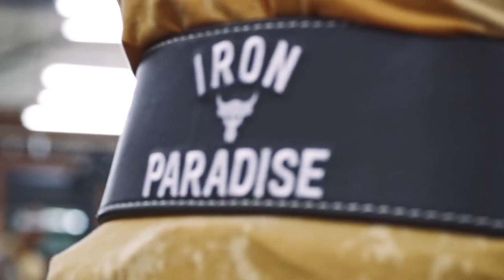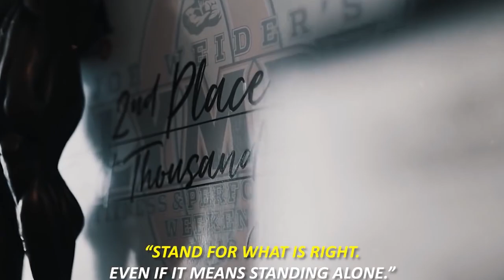Best Hip Hop & Trap Workout Music Mix 🔥 Rap Hip Hop 2022 Mix 🔥 Workout Motivation Music 2022 #79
00:00 - Skan & El Speaker - Hustler (feat. Highdiwaan)
03:25 - Dread Pitt & Yung Fusion - The Mission
06:25 - E.P.O & No ExpressioN - Get Rid Of Me (feat. Ozone)
10:19 - Too Martian & MILL - Ruthless
12:46 - Skan - Living Hell (Tenka Remix)
16:00 - NOIXES & Peter Piffen - Next Level
18:29 - Peter Piffen, Juice frm TyCity & NOIXES - Shake The Room
21:57 - Besomorph & M.I.M.E - Disobedient (feat. Swisha T)
25:04 - Sinny & 7vvch - Paka Poka
27:52 - Dread Pitt, Oceans, DËKAY & Drama B - Boast
31:25 - LANZI - Byakkotai
33:35 - Wizard & Ceezlin - Work (ft. Dread Pitt)
36:12 - Azide & J Swey - Project X
39:22 - Onur Ormen - Escape (feat. Jimmy Wit An H)
41:57 - Jordan Schor, Swayze & Lex Pain - There For You
45:27 - Tommygunnz & N.E.B - Get It Goin'
47:57 - BLVZE & P.A. Cheeko - Legend
50:35 - 2Scratch - Mamacita (feat. TAOG)
54:29 - Sciter - Shamisen (feat. Cam Hertz)
58:21 - CryJaxx - Unapologetic (feat. Benja & M.O.J.O)
01:01:16 - NOIXES & Blvkstn - Shhmurder
01:03:54 - Spectrums, Someone Else & Braveboy - Fresh Prince
01:06:32 - K4rl, N.E.B. & Tommygunnz - Nightmare
01:09:53 - Skan - The Vision (feat. Born I Music)
01:14:39 - Xaron & N.E.B - Enough
01:17:13 - MOO$H - Ammo
01:20:37 - Jayrick - Rompe ft. Blvkstn
01:24:30 - Tommygunnz & N.E.B. - Loose Cannon
01:27:32 - LAUTRE., N.E.B. & Tommygunnz - Hand Me Down (feat. Prey)
01:30:43 - Dntless & Evilside - LEAN

❌ If any producer, artist or label has an issue with any of the uploads please get in contact with us and we will delete it immediately: 📩